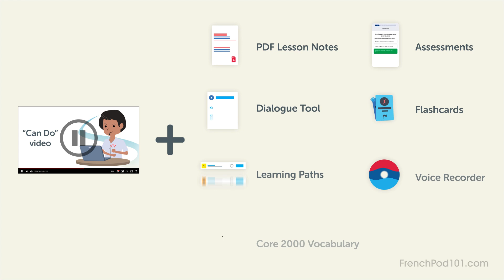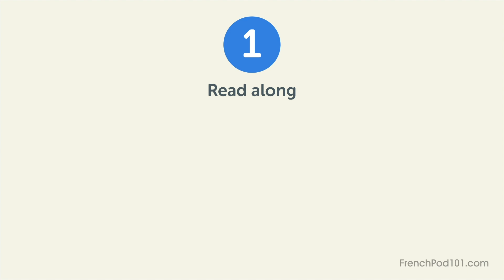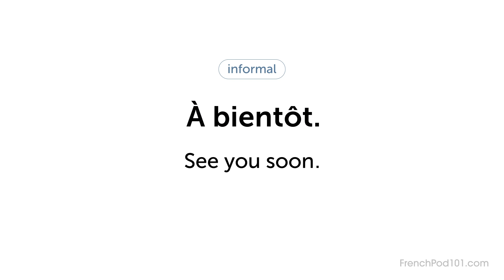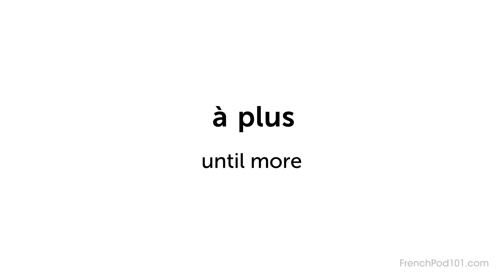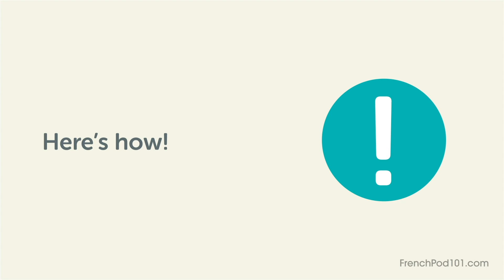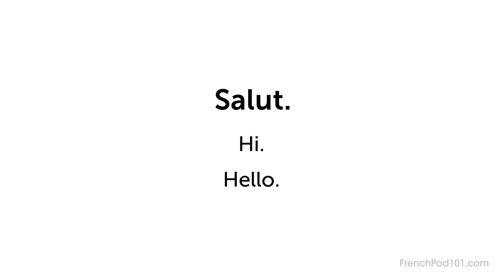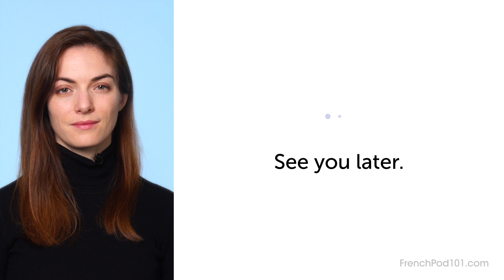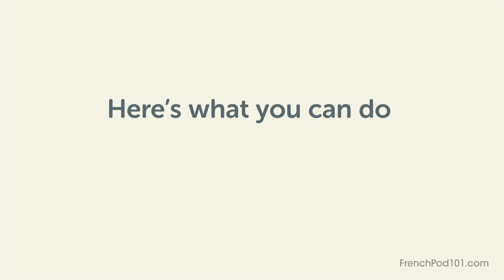Learn Common Ways to Say Goodbye in French | Can Do #8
← Click here to start speaking French and master practical conversations with the "Can Do" learning pathways, the most comprehensive and practical French study method.

After watching this video you will know how to use parting phrases and expressions in French.
These Can Do lessons are about learning practical French skills. Each lesson brings you closer to natural, fluent French.

If you are an absolute beginner French learner, this video is made for you. This is THE place to start if you want to start learning French.

0:00 - Introduction
00:46- Dialogue
1:50 - Lesson Focus
6:23 - Cultural Insight
6:43 - Examples
7:54 - Variation
9:41 - Review
11:10 - Practice
13:01 - Next Steps